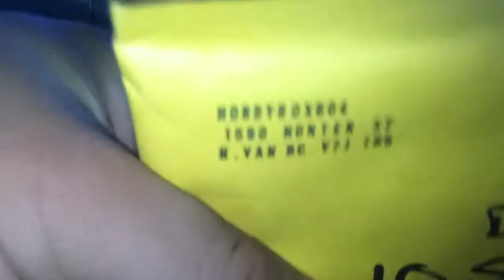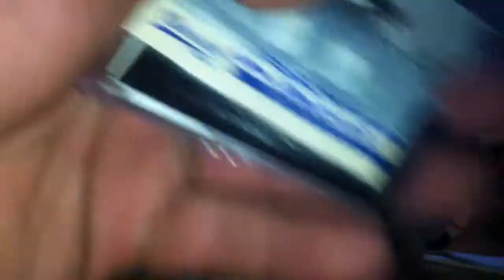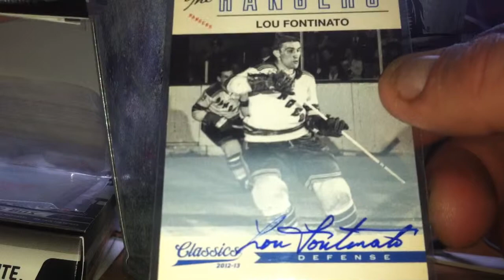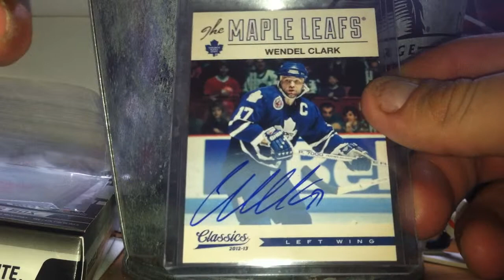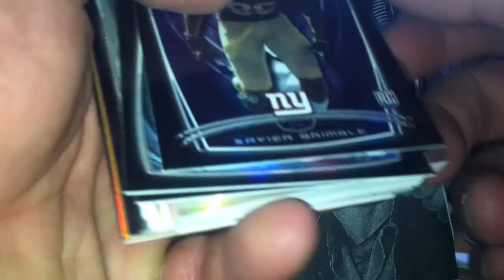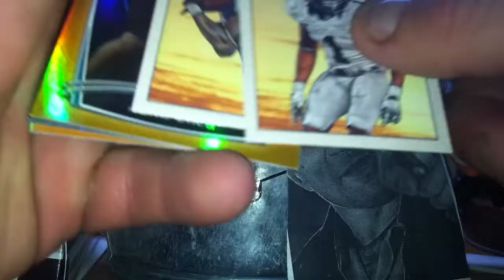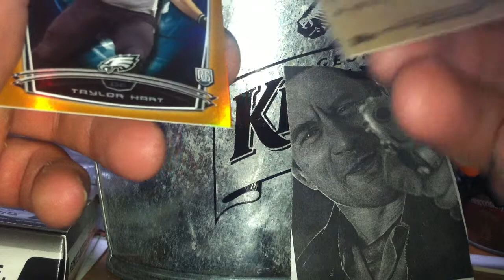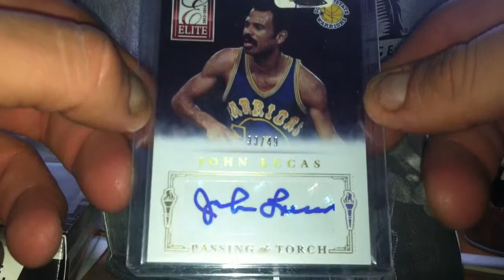Mail from Ricky Russo and HobbyBox604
Got these probably a week or so ago, i'm finally catching up a little bit on vids I've had.

Thanks to Ricky The Great and to HobbyBox!